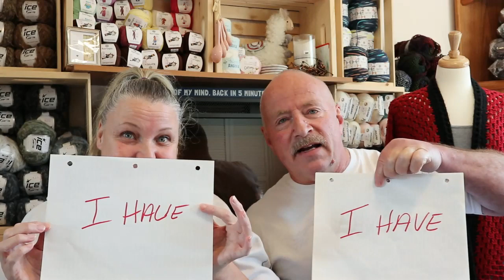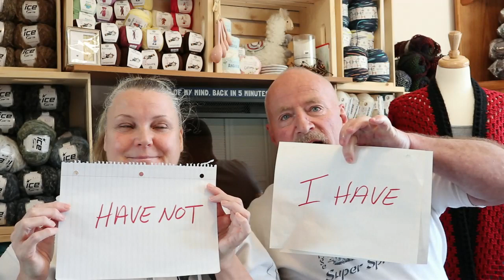New BOD Question Period with Crochet B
Etsy Shop

                                           Sandy Clark
                                           Nanaimo, BC
                                              V9R 6X6

1 Year Crochet Planner

360 Degree Rotating Swivel Mini Ball Head